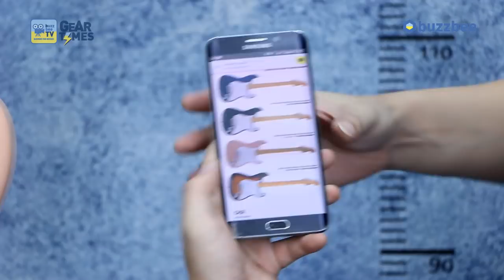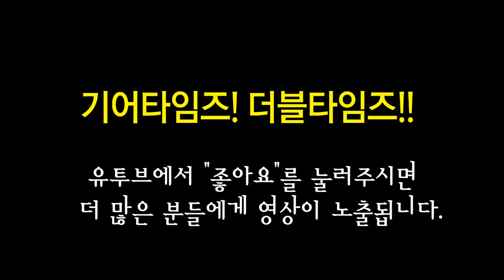펜더 Fender Japan Traditional 58 Stratocaster